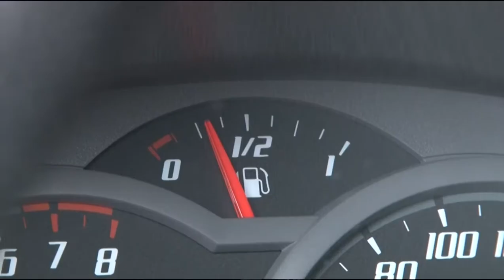DICAS CUIDAR DO CARRO E ECONOMIZAR COMBUSTÍVEL